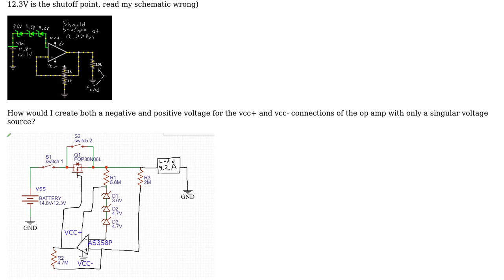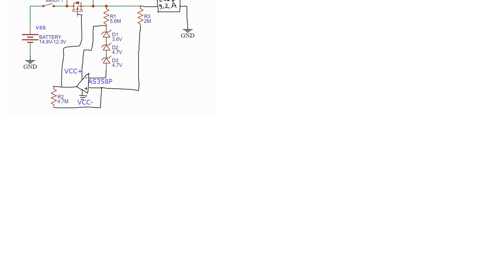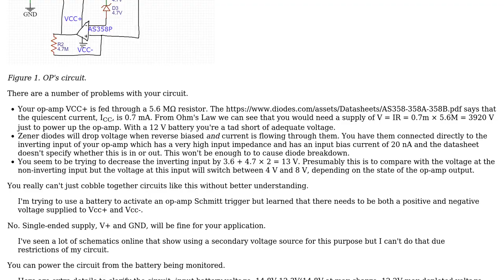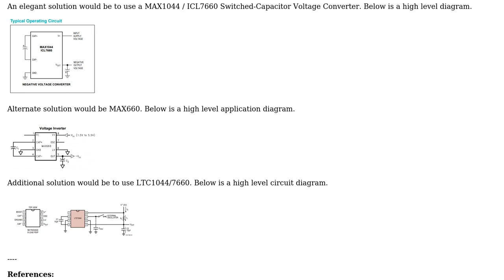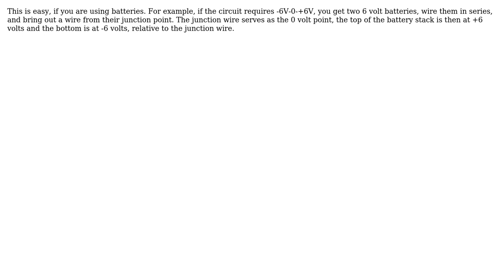How do you create a negative and positive voltage(-6V and 6V) with a singular voltage source?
Engineering: How do you create a negative and positive voltage(-6V and 6V) with a singular voltage source?

With thanks & praise to God, and with thanks to the many people who have made this project possible! | Content (except music & images) licensed under CC BY-SA | Music | Images & others | With thanks to user Transistor user Srijib Mandal user niels nielsen user Mahendra Gunawardena user dragonking3002 and the Stack Exchange Network Trademarks are property of their respective owners. You are responsible for your own actions.